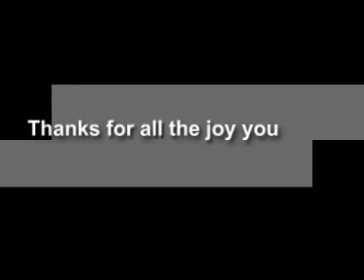Robert Wagner - through the years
Robert Wagner Fanvideo. Picture Slideshow. Also a dedication to my first serious teenage crush! :)